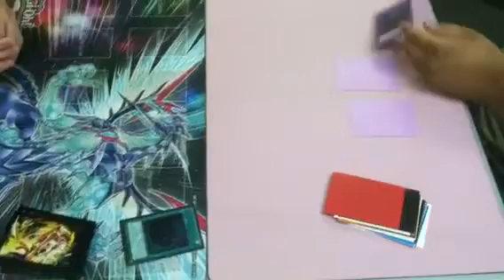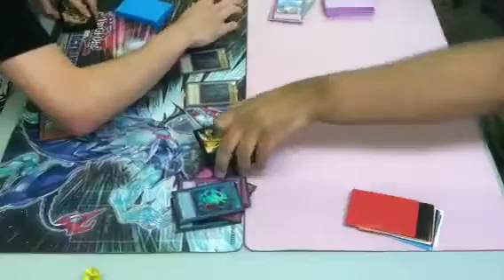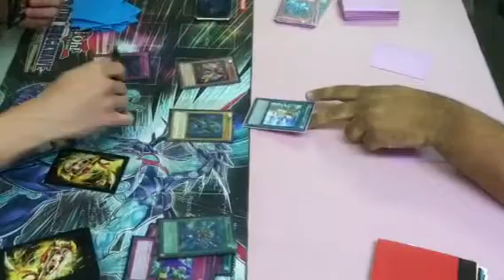Yugioh Locals Finals Evilswarms vs Constellars Game 2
Hey guys so Evilswarms won game 1 hope you guys enjoy this match stay tuned and see who takes the tournament tonight hope you guys enjoy this match remember if you've enjoyed this please leave comments like the video and subscribe for more Yugioh videos